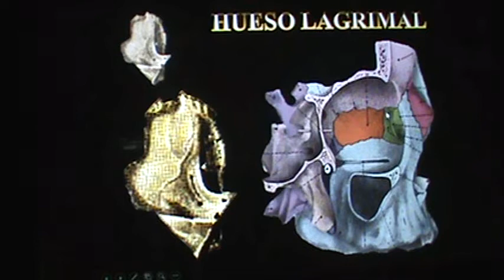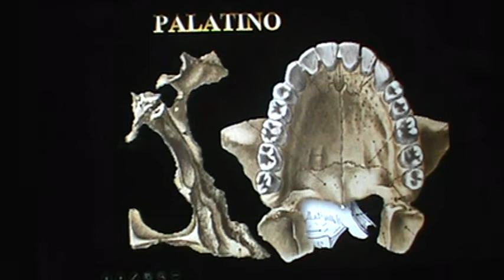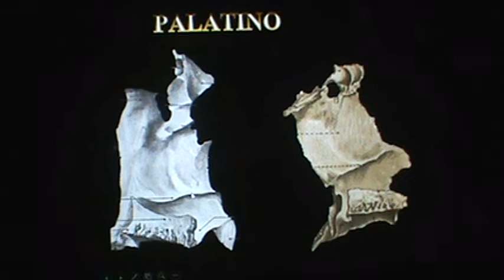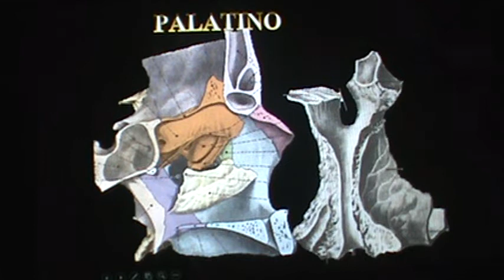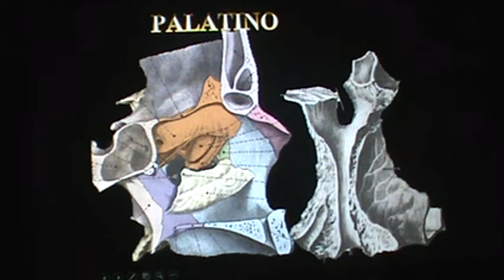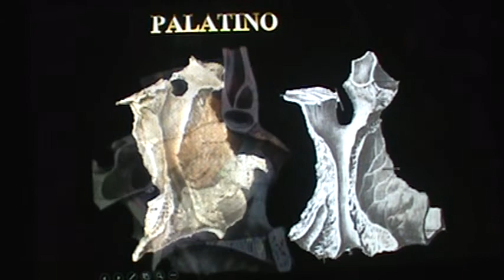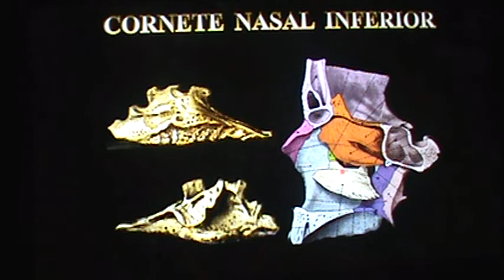HUESOS UNGUIS PALATINO CORNETE